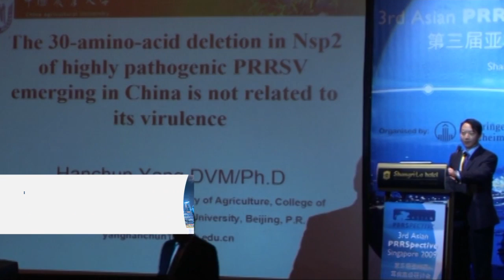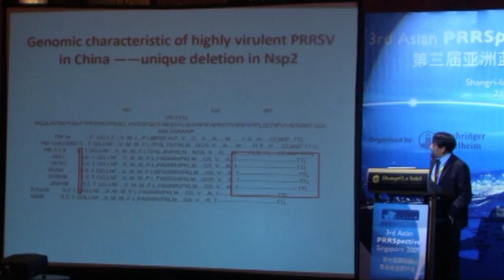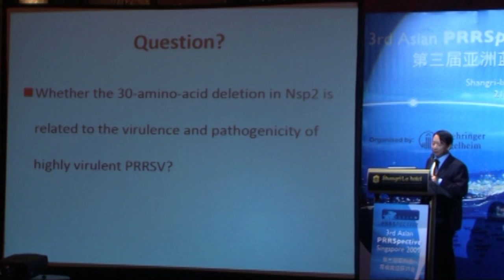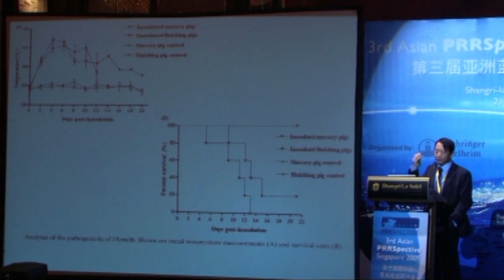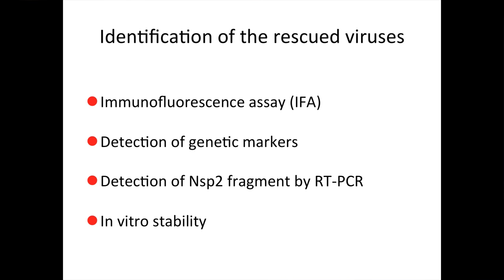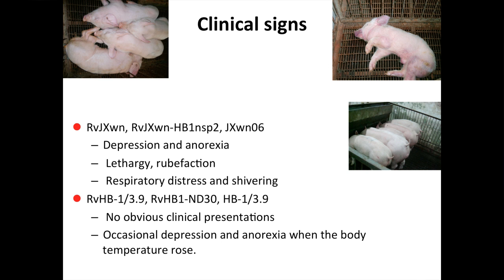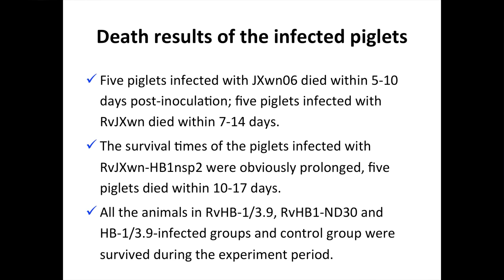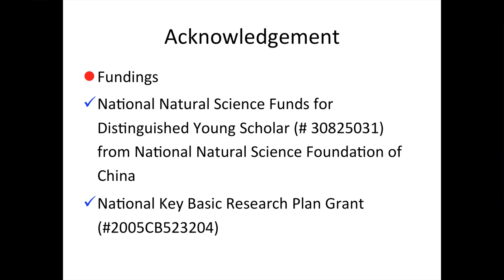Hanchun Yang - The 30-amino-acid deletion in Nsp2 of highly pathogenic PRRSV emerging in China